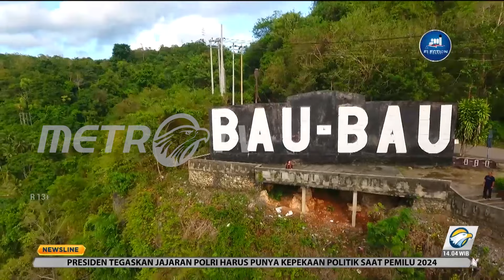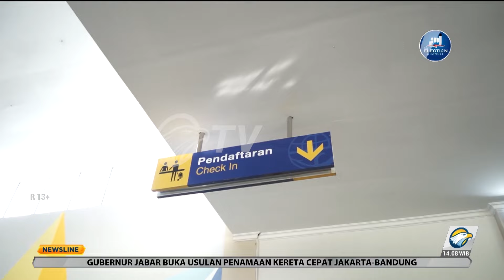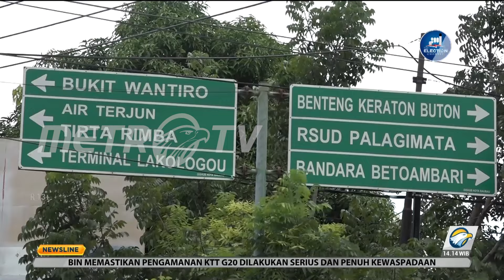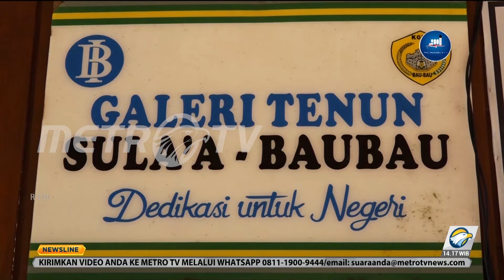Warisan dari Bumi Bolimokaro Somanamo Lipu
MetroTV, Kota Baubau memiliki kekayaan warisan budaya dan juga nilai leluhur Kesultanan Buton yang masih terus dilestarikan hingga saat ini. Tak hanya itu, Kota Baubau berada pada posisi geografis yang strategis yang terletak di tengah kepulauan Indonesia menjadikannya salah satu pusat perdagangan di kawasan Kepulauan Buton, Sulawesi Tenggara hingga nasional.

Kota BauBau memiliki wisata yang lengkap seperti wisata sejarah, wisata budaya, wisata religi, wisata alam dan wisata bahari. Salah satu wisata yang dimiliki Kota BauBau yaitu Benteng Keraton Buton atau Benteng Wolio, yang juga dikenal sebagai Benteng Baubau merupakan salah satu peninggalan sejarah Kerajaan Buton. Benteng ini dibangun pada abad ke-16 oleh Sultan Buton III bernama La Sangaji yang bergelar Sultan Kaimuddin (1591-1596).

Warisan sejarah Buton, dimanfaatkan untuk memotivasi dan menjadi semangat agar masyarakat Kota Baubau bisa berkarya lebih baik lagi. Hal ini didukung oleh teknologi yang ada saat ini sebagai upaya membangun dan melestarikan budaya menjadi lebih baik dari apa yang sebelumnya dilakukan.